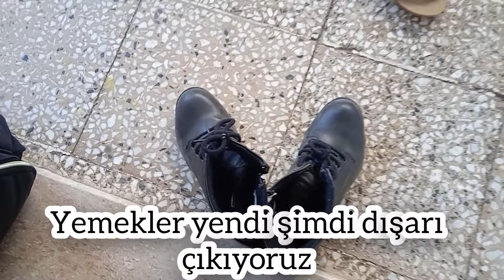KAHVALTI HAZIRLIĞI🍽️🍳/NAZAR İŞARETİ Mİ?/KONSERVELERİ İYİKİ YAPMIŞIM🥫/GÜNLÜK VLOG